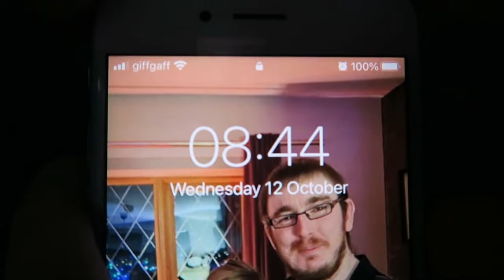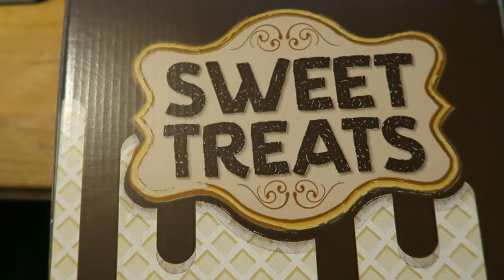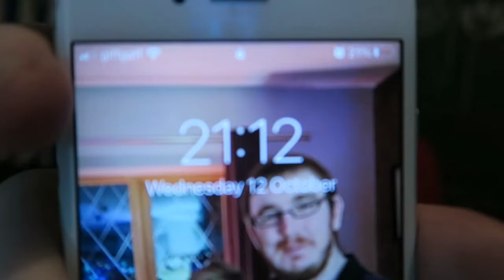I am GOING OUT SPOTTING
Wednesday 12 of October 2022-12/10/2022
Morning-So I wake up after 8am, got up and got ready for the day started the vlog, and then gone downstairs to make a cup of tea and made my sandwiches for my lunch/break at 3pm anyways and the gone back upstairs to go onto the small computer to sort out my pictures/videos and chill for a bit and then I set off just before 11:00 then I set off for work to have a walk down to Hillsborough and when I got to the shop I got ready and then gone onto Shop floor from after 11:30ish until.

Afternoon-after 15:00 then I gone for my lunch and chill for a little bit and then I gone downstairs back onto the shop floor for the rest off the afternoon and its 5pm and I walked back home on my own today anyways when I got home I chilled for a bit and then I gone upstairs to go on the SMALL computer for few hours to get more videos to edit for SPARE videos and then after 21:00 I gone downstairs to make the cup of tea and then I ended the vlog and go onto the BIG computer and chill out for the rest off the night and on that bring said I will see you all in the next vlog.

5 Hash Tag: working, busy, computer, bhf, walking.